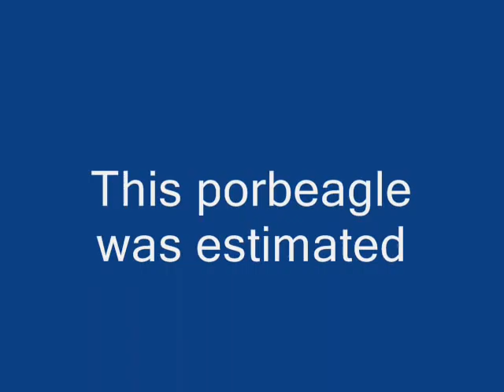Porbeagle Shark 70 kg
Shark fishing for porbagle in Faroe islands with capt Magni Blástein. They are excelent fighters, and we release them again cause they deserve it